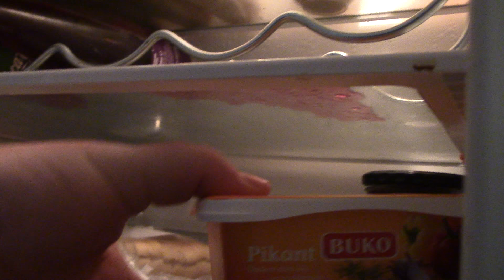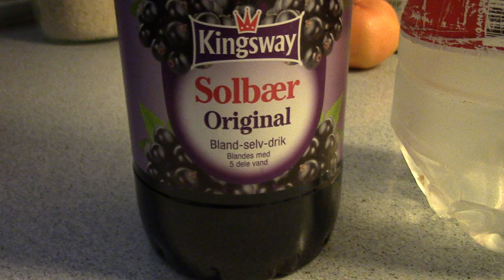MongoTV_807 - God Torsdag - Hjemme Fra NETTO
God torsdag, kom i Netto og småhandlet for 110 kr, 4 mælk og 3 flasker blandet solbærsaft kun 15 kr.stk., så var TUNGT. Det er min første uge som 50 årig, jeg har ikke røget 13 uger på søndagl